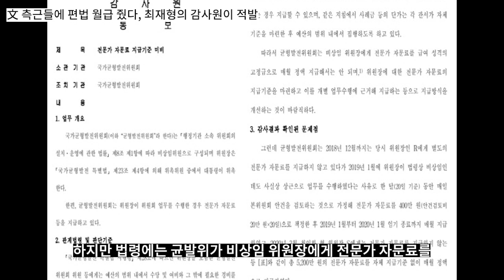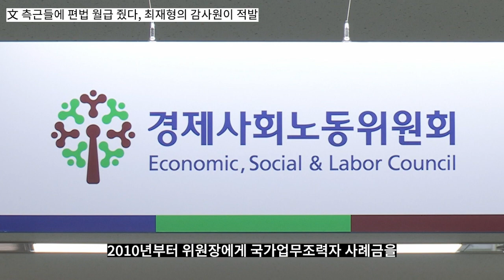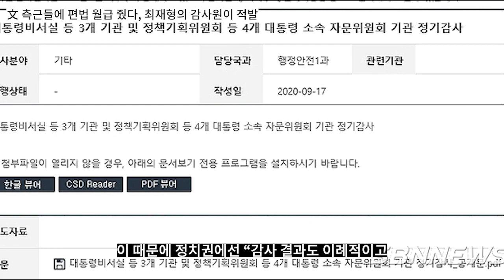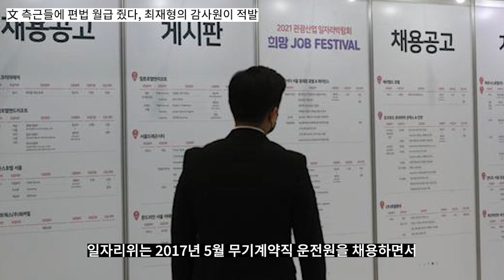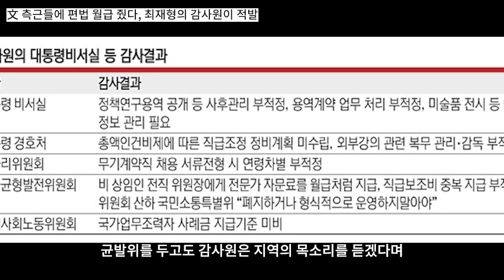최재형 전감사원장 문재인을 향한 폭탄발언!